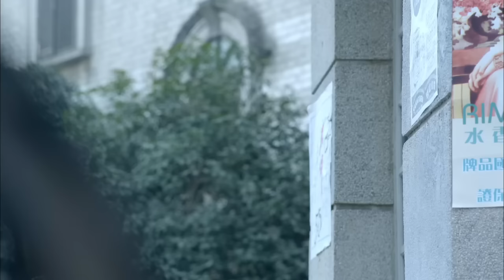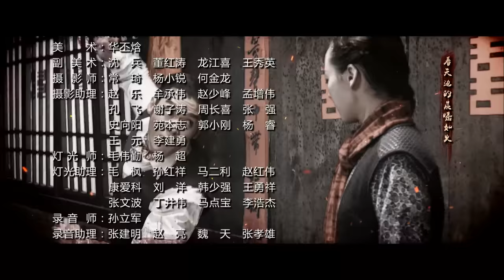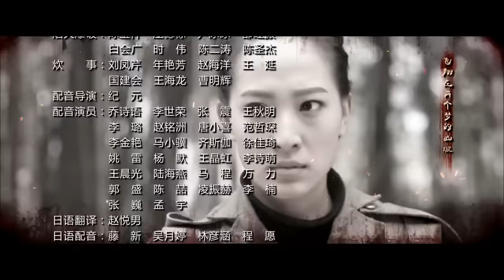野山鹰 24丨The Eagle Corps 24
关注陈晓&杨子姗最新电视剧《红蔷薇》

海外福利！优优产品—UUTV盒子，海量影片、超清画质、操作快捷简单、足不出户让你享受华语热播影视内容。购买链接：

耗子在樱花战队的人劫持曹大年时，算准了他们不会伤害曹大年的性命，于是假装要对曹大年开枪。石原芳子情急之下说出密语，樱花战队的人只得放弃行动丢下曹大年突然离开。曹大年莫名其妙地重获自由让二师兄和耗子面面相觑。回到曹府，二师兄和耗子将心中的疑问告诉了众人。大家商量对石原芳子来一次突审。他们把石原芳子绑起来审问他，曹大年看到他们对心爱的女人动粗气急败坏。苏海棠将石原芳子近期一系列的行动告诉了老马，老马分析她的行为方式跟日本高级特工石原芳子十分相似。
The Eagle Corps recounts the life story of Eagle, commander of stretcher group of New Fourth Army guerrilla force in east Zhejiang, and a group of enthusiastic young people who grow up during war.